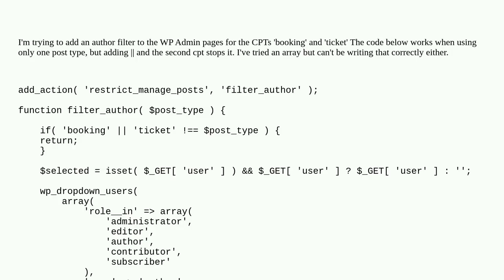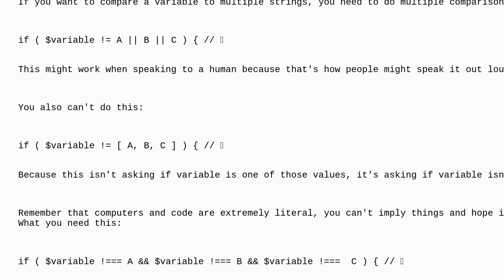Wordpress: Adding Author Filter to CPTs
Adding Author Filter to CPTs

A special thanks goes out to the community

  functions filters php